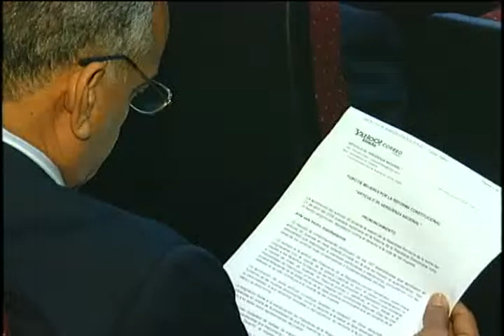preparativos para proclamacion de constitucion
Todo listo en la sede del Congreso Nacional para proclamar mañana la tan controvertida nueva constitución de la república. Este es el informe de Guillermo garcía.